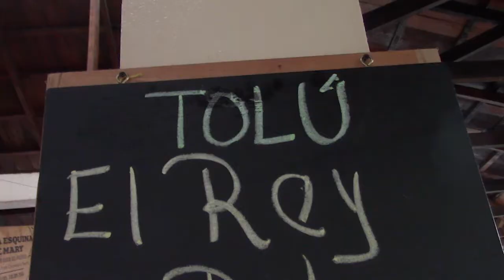AjiacoChallenge Luz Dary Cogollo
Reto aceptado por la ganadora al mejor ajiaco tradicional santafereño del año 2017 pertenenciente a la Plaza Distrital de Mercado La Perseverancia